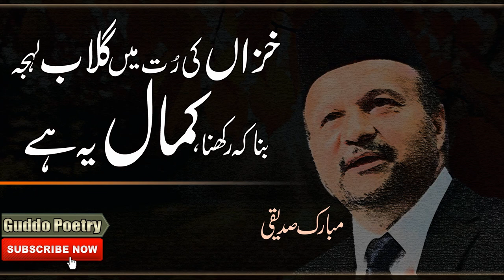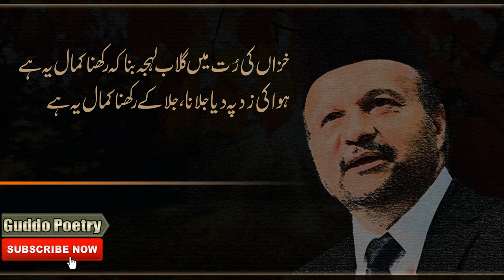Kamal ye hai/urdu.hindi poetry/mubarak siddiqui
Guddo Poetry Chanel is Best Urdu Poetry Collections: urdu nazam,urdu gazal,2 line ashaar, urdu quotes,best urdu quotes,life quotes.
Voice By : Guddo
Chanel Name
Guddo Poetry
__/LINKS\_

Khizaan Ki Rut Main Gulaab Lehja Bana Ke Rakhna Kamal Yeh Hai
Hawa Ki Zad Main Diya Jalana,Jala Ke Rakhna Kamal Yeh Hai

Zara Si Larzish pe Tor dete hain sab talluq zamane walay
So aesay weson se bhi talluq bana ke rakhna kamal yeh hai

Kisi ko dena yeh mashwara ke, wo dukh bicharne ka bhool jaye
Aur aesay lamhe main apne ansu chupa k rakhna kamal ye hai

Khaual apna mizaj apna pasand apni kamal kya hai
Jo yar chahay wo hal apna bana k rakhna kamal ye hai

Kisi ki rah se khuda ki khatir utha k kante hata ke pathar
Phr us k agay nigah apni jhuka k rakhna kamal ye hai

Woh jis ko dekhe to dukh ka lashkar bhi larkharaye, shikast khaye
Labon pe apne woh muskurahat saja k rakhna kamal ye hai

Hazaar Taqaat ho, sau daleelan hon, phr bhi lehje main ajzi se,
Adab ki lazzat dua ki khusbu basa k rakhna kamal yeh hai